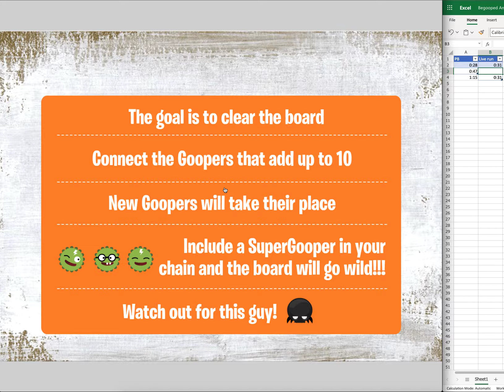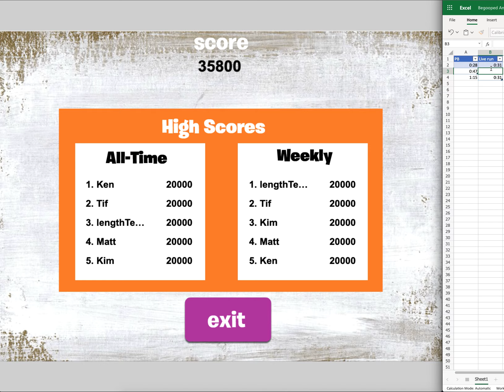Begooped Any% Both Gamemodes in 1m 09s (WR)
bich